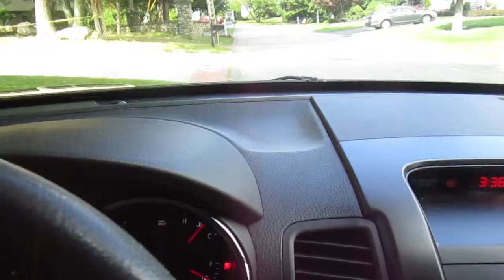First Vlog Ever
I know the editing is kind of rough and I'm a little awkward but I'm just getting the hang of it, whoops.